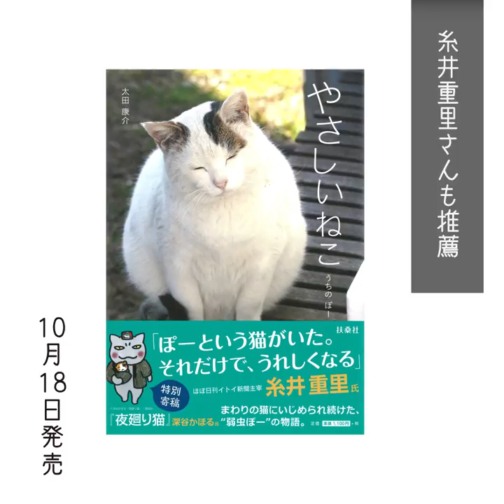やさしさ溢れる愛しいへたれ猫”ぽー”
まわりの猫にいじめられ続けた、“弱虫”ぽー。
しかし彼はどの猫よりもやさしい心の持ち主でした。

深谷かほるさんの漫画『夜廻り猫』(講談社)で描かれて注目を浴びた、やさしいねこ「ぽー」の物語を綴った写真エッセイが10月18日に発売されました。
糸井重里さんも推薦。

『やさしいねこ』太田康介著
（本体1100円+税）
 好評発売中です。